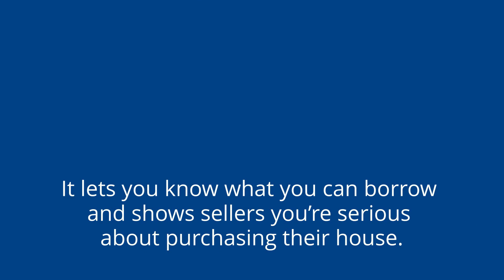The Importance of Pre Approval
Getting pre-approved is an important first step toward buying a home. Let’s connect so you have the right tools to buy a home in today’s market.

Century 21 Experience
DRE 01872880